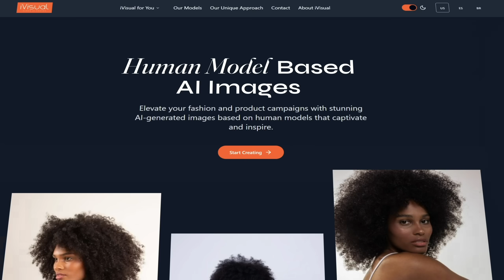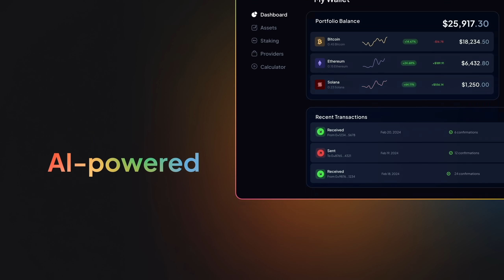Lovable – An AI Full-Stack Engineer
Lovable lets you take an idea of an app or website into reality just by prompting.

Users report building full-stack applications 20x faster.

Why Lovable?
✅ AI-powered full-stack development – No more slow manual set up of projects
✅ Integrate authentication, databases & AI-powered features effortlessly
✅ Instantly generate web apps with full backend & frontend
✅ Go from idea to deployment in minutes!